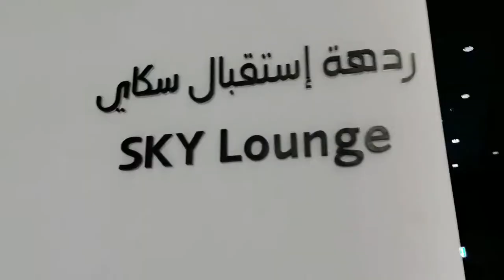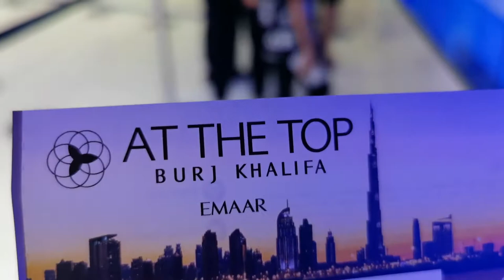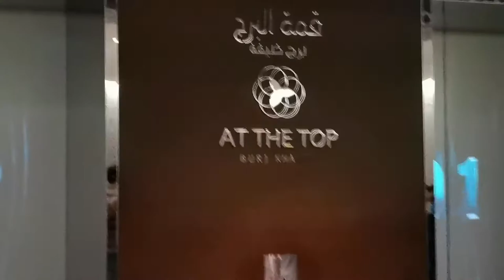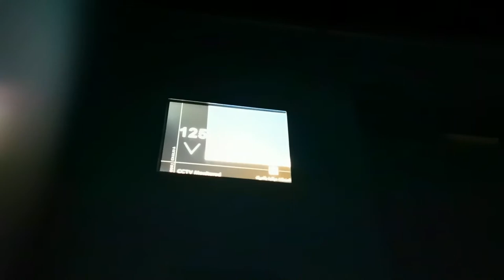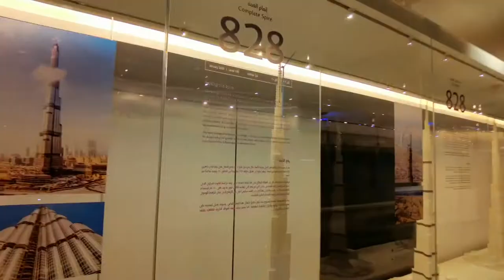DUBAI FOUNTAIN & BURJ KHALIFA AT THE TOP SKY|LeVlogs❤️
Hello guys, welcome to my vlog. I hope you guys enjoyed watching this video.
GOD BLESS 🙏